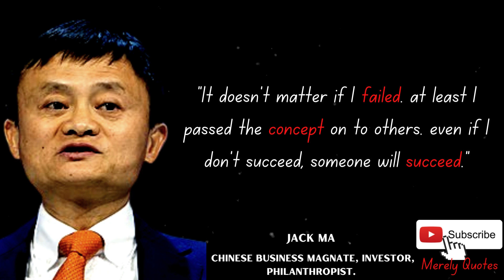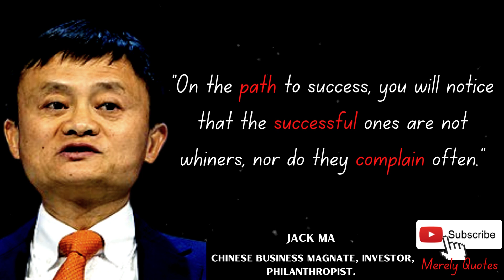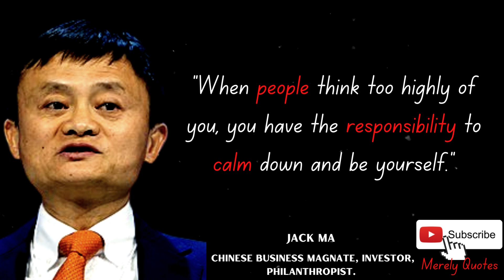Jack Ma - How To overcome failure and get success || Motivational Video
Jack Ma Yun is a Chinese business magnate, investor and philanthropist. He is the co-founder and former executive chairman of Alibaba Group, a multinational technology conglomerate. In addition, he co-founded Yunfeng Capital, a Chinese private equity firm. Ma is a strong proponent of an open and market-driven economy.
In August 2014, according to the Bloomberg Billionaires Index, Jack Ma had a net worth of US$21.8 billion, making him the richest man in China. In 2017, Ma was ranked second in the annual "World's 50 Greatest Leaders" list by Fortune. He has widely been considered as an informal global ambassador for Chinese business, and is an influential figure for the community of startup businesses. In September 2018, he announced that he would retire from Alibaba and pursue educational work, philanthropy, and environmental causes; the following year, Daniel Zhang succeeded him as executive chairman.
This video contains Interesting and inspiring quotes given by Jack Ma. This will surely encourage you to start from ruin and will fill you with motivation and will make your day.

Jack Ma - How To overcome failure and get success
Jack Ma Quotes On Entrepreneurship
Motivational Video
Jack Ma Motivational Quotes
Alibaba Founder Quotes